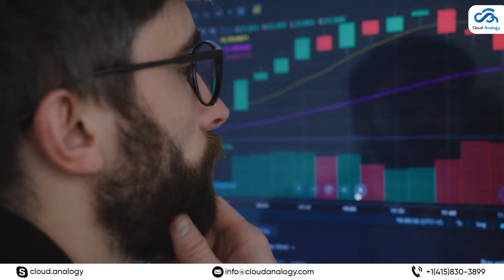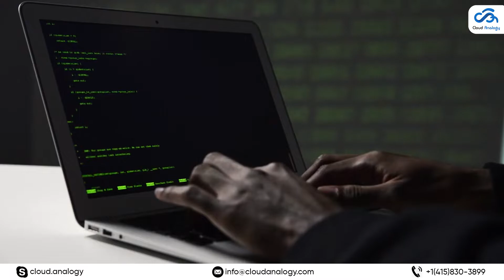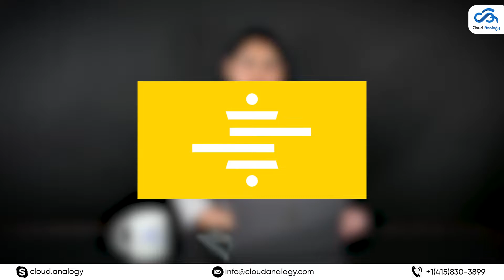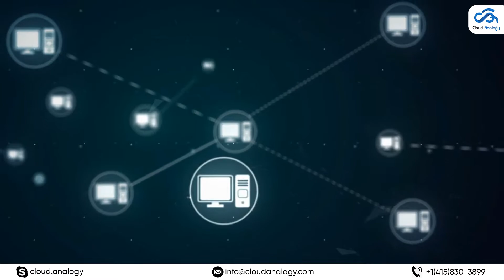5 best data migration tools for 2022 | Cloud Analogy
Want to transfer data from one platform to another platform seamlessly? Here are the must-have data migration tools perfectly aligned to your business needs. Check out the video to explore the best data migration tools for a smooth and secure data migration journey and overcoming migration issues.
Need help in getting started with data migration, contact Cloud Analogy, a leading data migration company and discover how to successfully migrate all your existing business data into a new CRM system without any data loss.